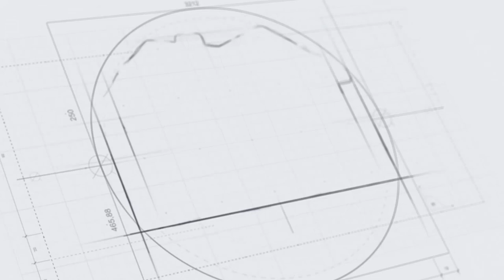МЫ ИДЕМ ВАМ НАВСТРЕЧУ! ЖК "ВСТРЕЧНЫЙ"!